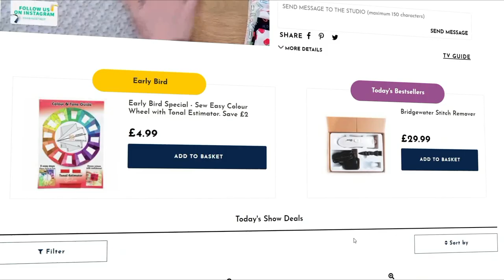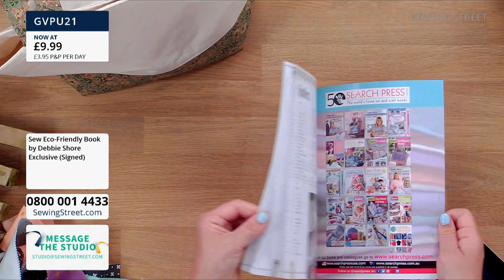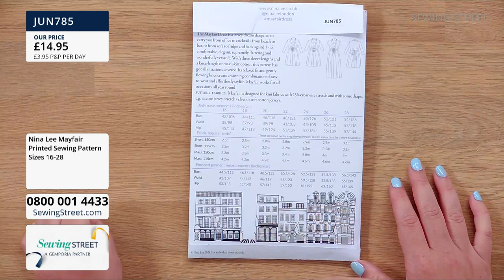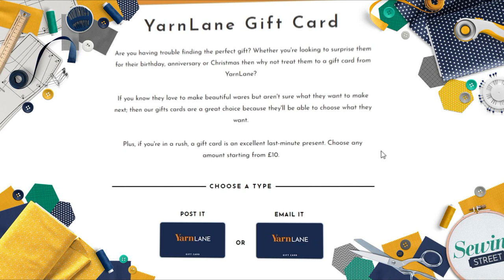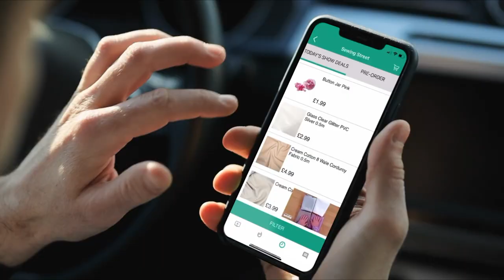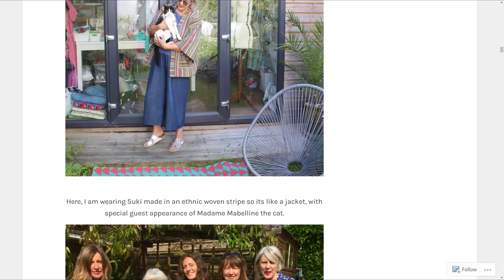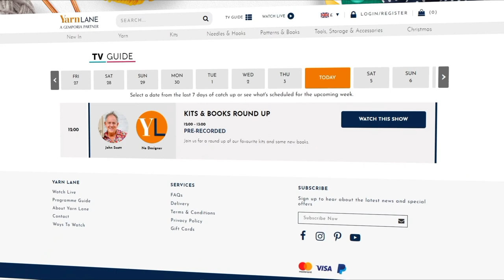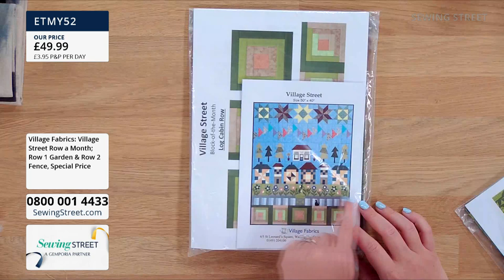Sewing Street – 27/06/2021–Debbie Shore is here for her new book launch plus Adelle Rowland joins us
Hour 1: 0:00:00
Debbie Shore Book Launch

Hour 2: 1:02:00
Nina Lee Mayfair Dress with Adelle Rowland

Hour 3: 2:02:00
Riley Blake Fabrics

Hour 4: 3:02:00
Sewgirl Suki Kimono & Peggy Top with Adelle Rowland

Hour 5: 4:02:00
Designer Week Roundup